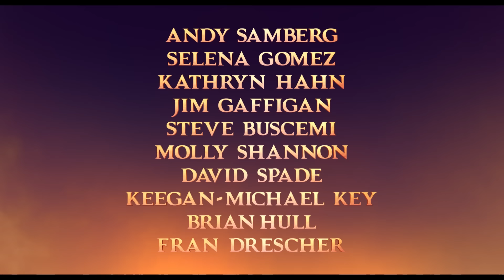Hotel Transylvania: Transformania – Official Trailer | Prime Video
The 4th installment of the franchise, Hotel Transylvania: Transformania dives into the relationship between Dracula and his goofy, human son-in-law Johnny (Samberg). As Dracula plans to retire and gift his beloved Hotel Transylvania to his daughter Mavis (Gomez), he changes his mind at the last minute -worried that Johnny will ruin what he has built. Disappointed that Dracula still doesn’t embrace Johnny as a member of his family, Johnny seeks help from Van Helsing (from third film) and successfully turns himself into a monster. In the wake of transforming himself, however, Johnny changes Dracula and his band of monster side-kicks –Blobby, Frankenstein, Mummy, Wayne, and the Invisible Man – into humans. Dracula and Johnny set out together to find a secret crystal that will help turn them back accordingly, while learning to rely on and appreciate each other along the way. Written and directed by Genndy Tartakovsky, this film brings all of the beloved Hotel Transylvania characters together for a funny, heartfelt journey with a positive message for the whole family.